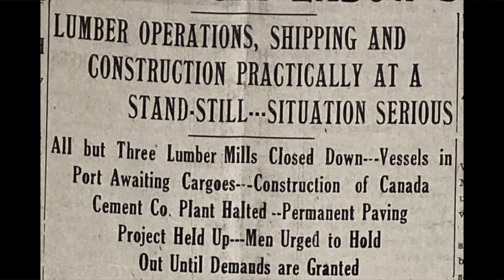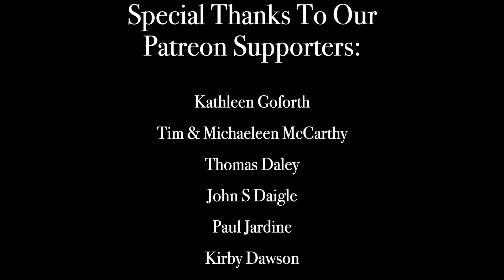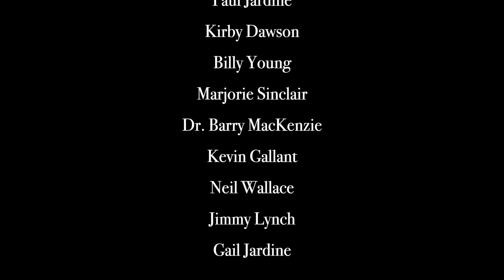Marching from Mill to Mill: The 1937 Miramichi Lumber Strike (The Days of Yore)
Learn about how the Farmer Labour Union, formed in Nelson in January 1937, catalyzed a general strike that August, in hopes of better wages and improved working conditions, for longshoremen and millworkers. General Strike

To read more about labour advocacy at this time, you can read Chapter 2 of Dr. David Frank's "Provincial Solidarities"

Learn more about programs and events, on and around Beaubears Island, by following us on Facebook